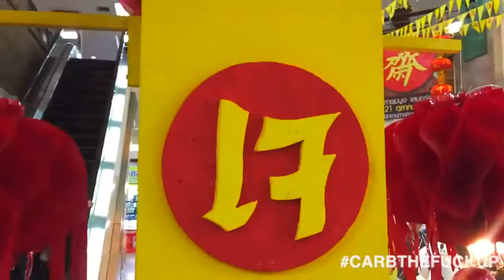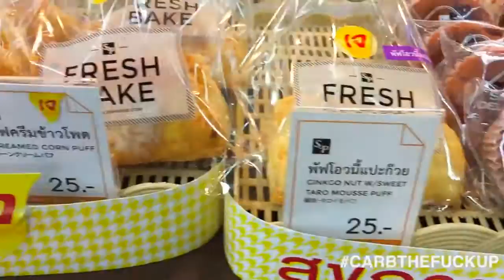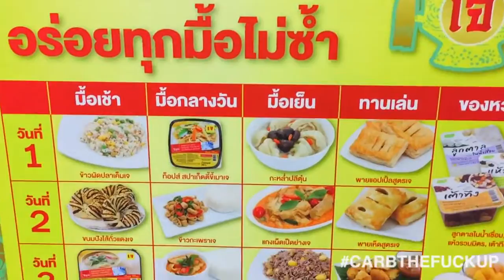What I Eat Vegan Thailand For 3 9% Body Fat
Vegan Thailand is EASY!

Check out my best-selling ebook with ALL my BEST health, youtube, mental, social, fitness & weight loss tips: